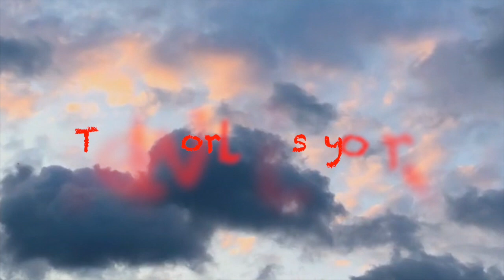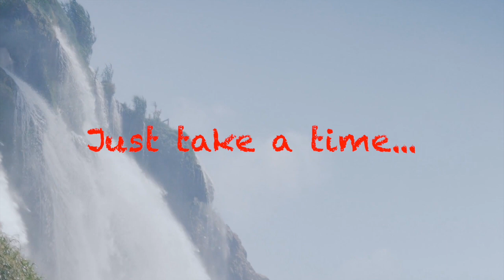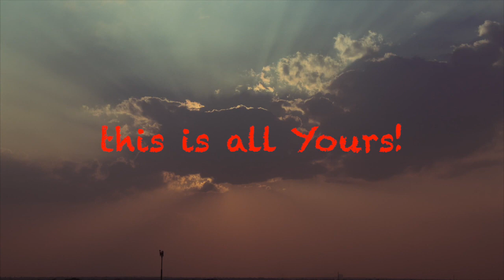This World is Your! EVERY MORNING listen this 4 minutes video and see what happens…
Медитация. Мотивация. Релакс.
Это три составные части развития совремрнного человека, необходимые для того, чтобы справиться с трудностями и идти вперед!
Это медитативная мелодия, которае поможет вам расслабиться и успокоиться после тяжелого дня, трансформировать свой ум и укрепить свою духовную практику.

Meditation. Motivation. Relax.
These are the three components of the development of a modern person, necessary in order to cope with difficulties and move forward!
This is a meditative tune that will help you relax and calm down after a hard day, transform your mind and strengthen your spiritual practice.